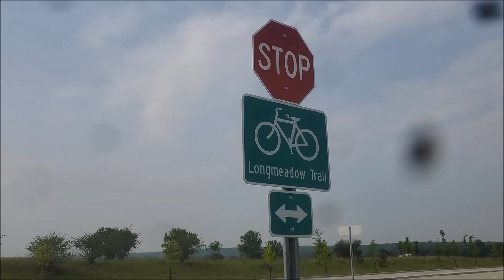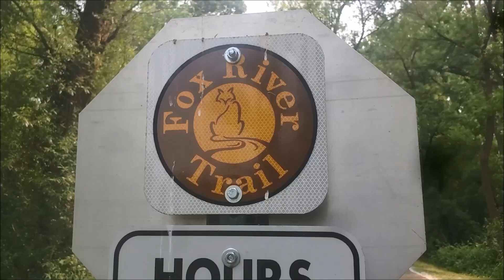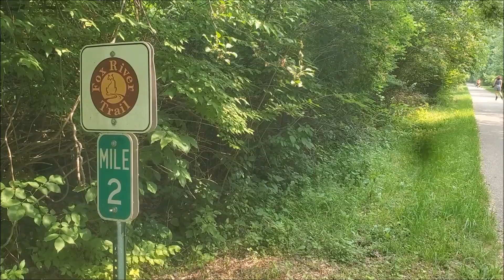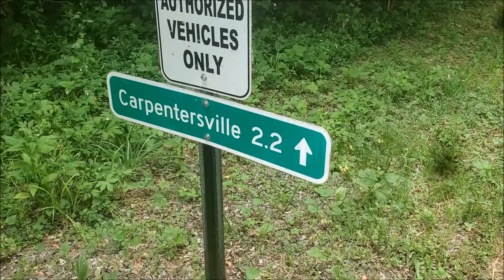Exploring the Longmeadow Parkway Toll Bridge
After our quick visit last fall, we return to officially explore on and under the still yet to open Longmeadow Parkway Toll Bridge in Carpentersville, Illinois.